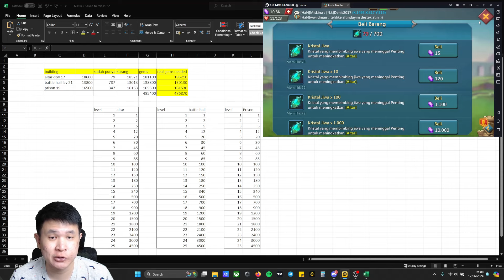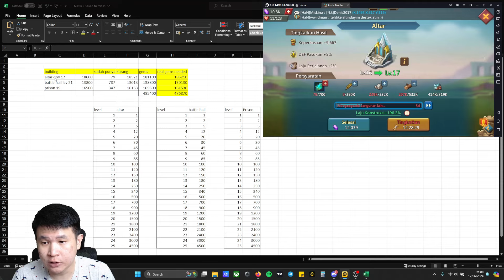MOMEN GW OPEN T4🔥!!! PERJALANAN 2 BULAN MAIN LM EPICTOS MOMENTOS !!! - Lords Mobile Indonesia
Cekidot guys ~

Timeline :
00:00 Intro
01:40 Butuh berapa gems open t4 ?
03:40 Beli bundle
05:20 Magic gems
06:47 Proses up bangunan haram
07:26 EPICTOS MOMENTOS
11:37 T4 IS REAL !!!
14:30 Outro